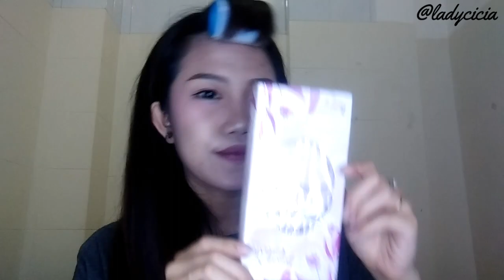SWEET KOREAN MAKEUP LOOK ❤ || LADY CIA ❤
Semoga videonya bermanfaat dan menghibur!

Camera : vivo v5s
Edit : KineMaster

Godblessyou !